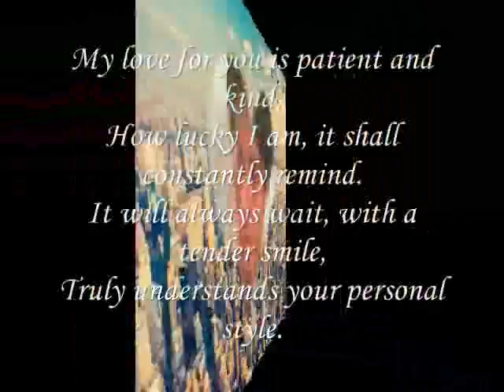Truly understands your personal style,,,,,,,,,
do.
do so
Money is an excellent servant, but the host
very bad.